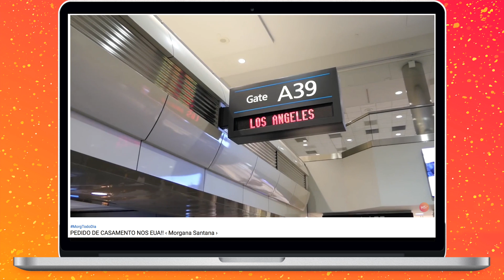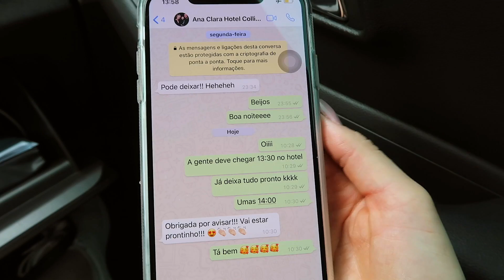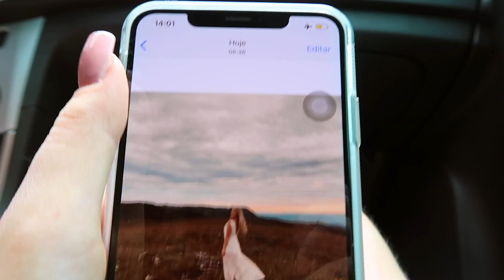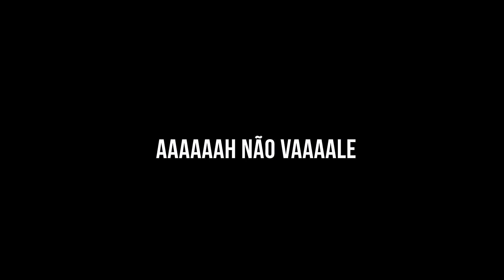PEDI ELE EM CASAMENTO 😱 💍🌹‹ Morgana Santana ›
Será que ele chorou? Pedi meu namorado em casamento, qual foi a reação dele? Mulher pedindo noivo em casamento? Será que ele ficou envergonhado?

💜 Vamos chegar a Morg2Milhões?